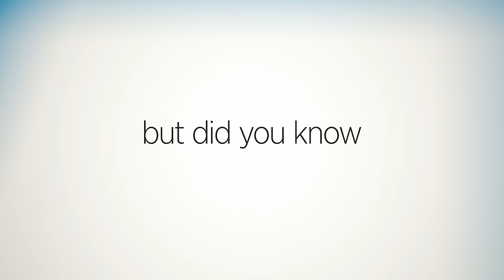Help that empowers LA. Scientology: Our help is yours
The Church of Scientology empowers Los Angeles with drug education, human rights education and more. We work with more than 800 groups and organizations in Los Angeles. We’re here for LA. You can count on it.